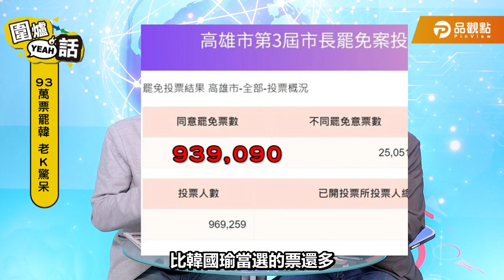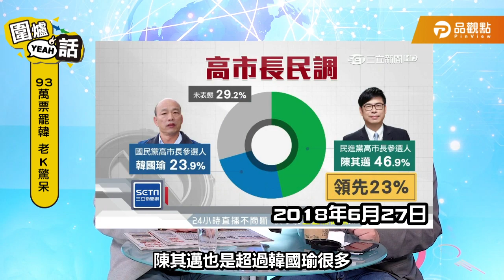罷韓成功，國民黨的下一步？【鄭師誠-圍爐Yeah話41】feat.謝寒冰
高雄市長韓瑜被罷免成功，其實國民黨不用再想推誰補選或罷免誰了
真正應該做的是．．．